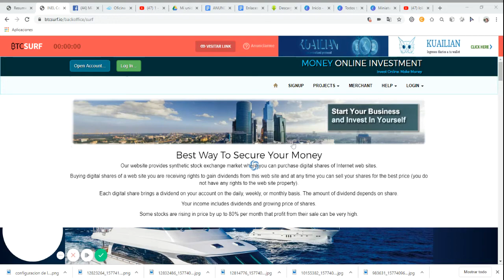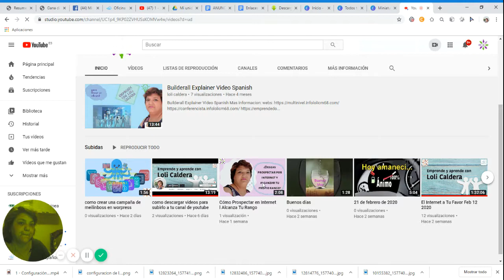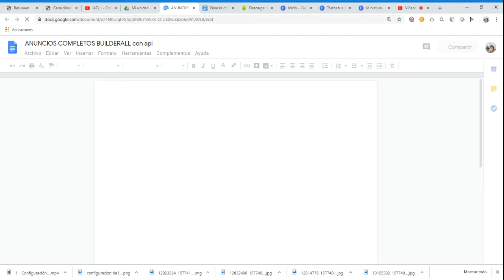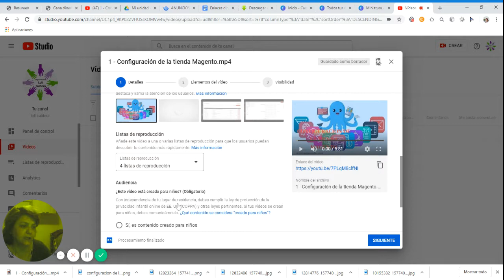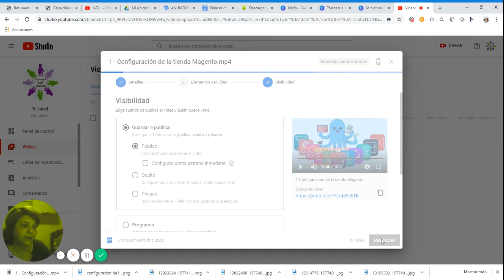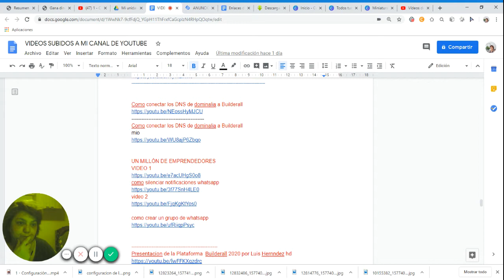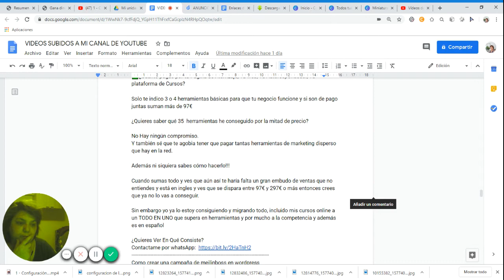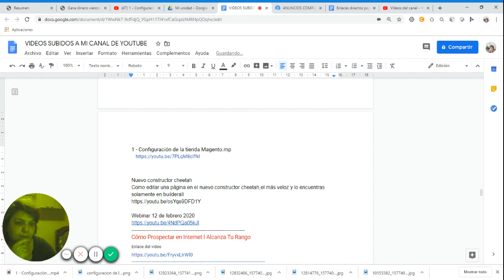como subir videos a mi canal